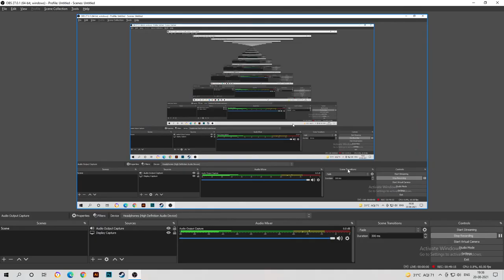Cooking Simulator - 01